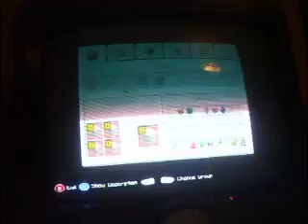Crazy World #1 Mad Start